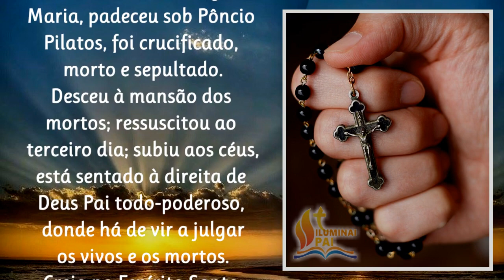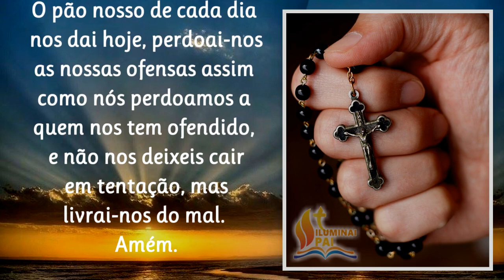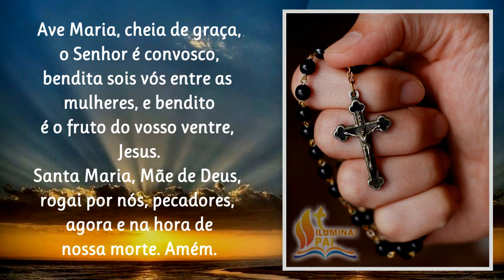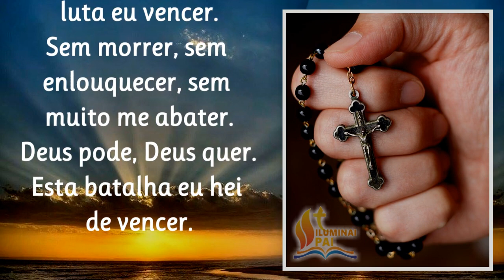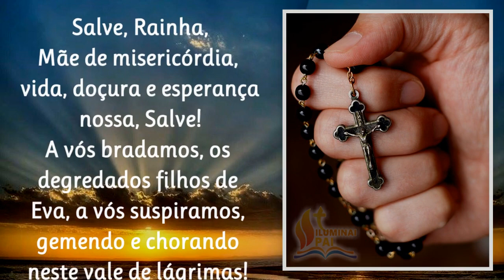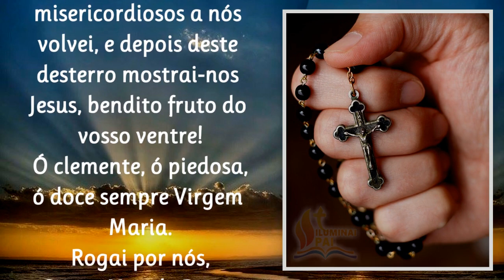05/09/2023 Terço da BATALHA Eu hei de VENCER